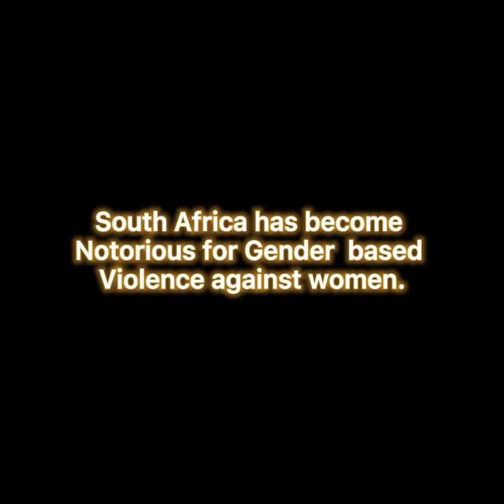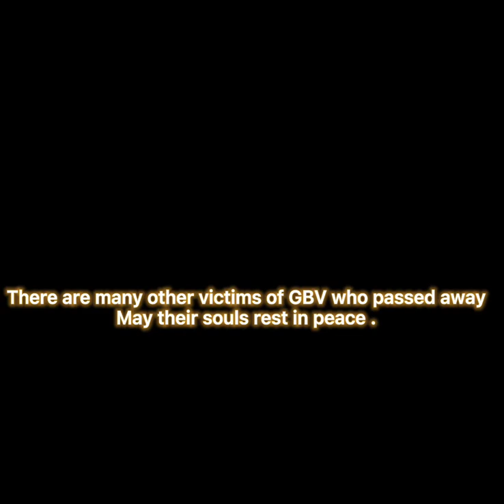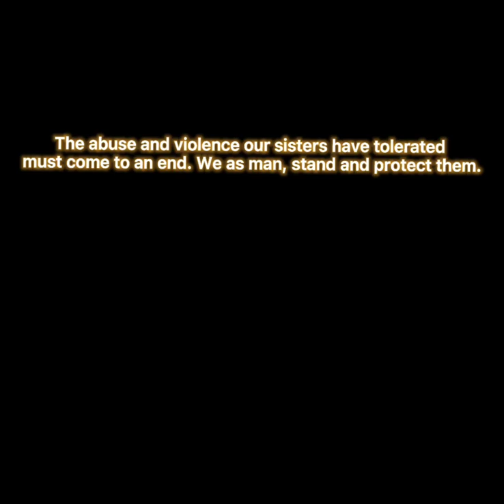GBV Cry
Kaywolve tha architect featuring Poppa, KSY,Maskanti , 28th July and Juice K.
This is a cry against GBV. The visuals are meant to raise awareness and raise sense of urgency to respond to all men.